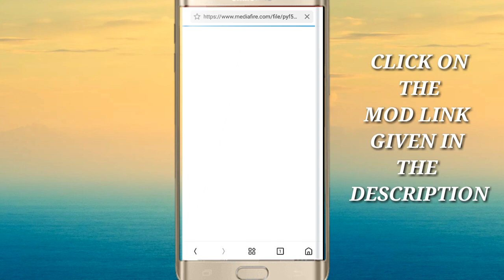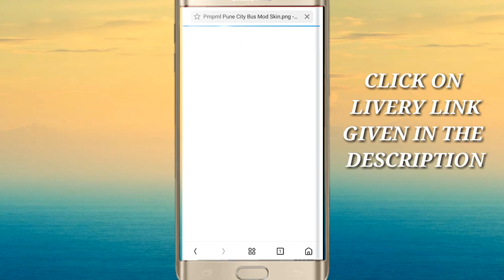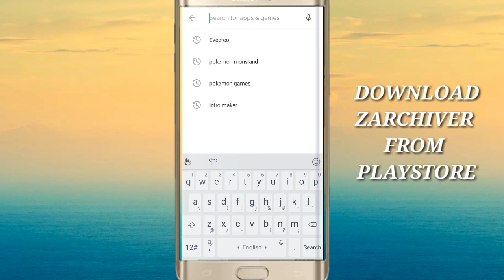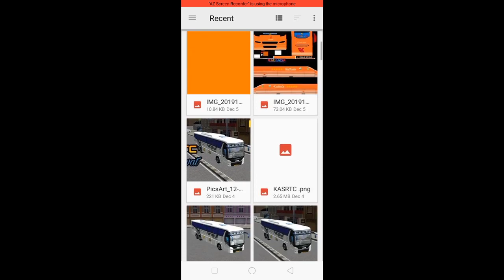MSRTC Volvo City Bus MOD For Bus Simulator Indonesia| bussid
Guys ,how r u guys?
I am ur host RAMEEZ and ur watching MOBILE GAMING.
GAME :BUS SIMULATOR INDONESIA
____________________________________________             What's new⚫
- UI update
- bug fixes

Below are some of Bus Simulator Indonesia top features:

- Indonesian Buses .
- Leaderboard.
MOD CREDITS:-NH CHANNEL

Skin or livery credits:-made by me. yt-Mobile gaming